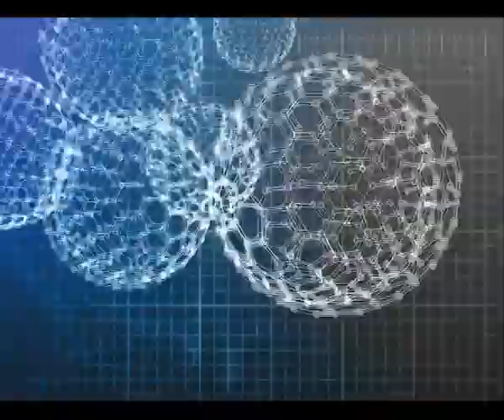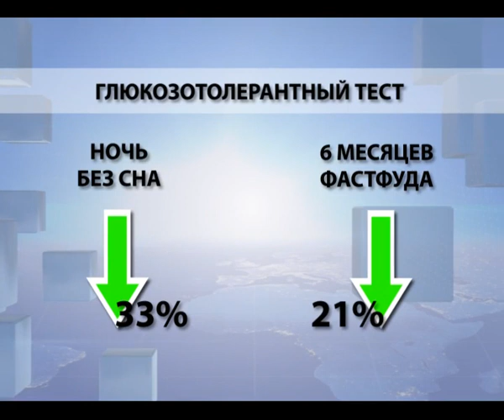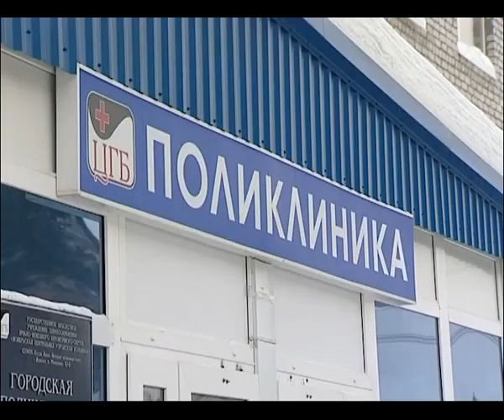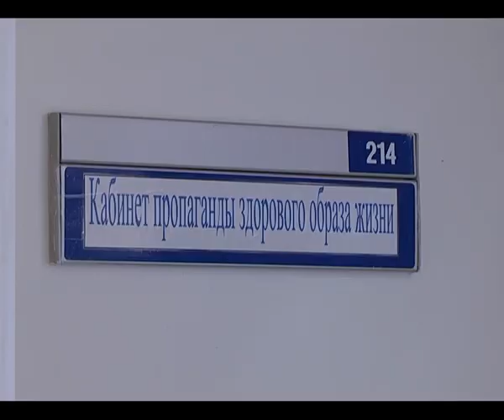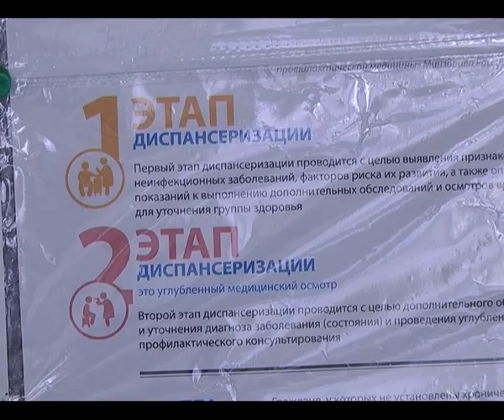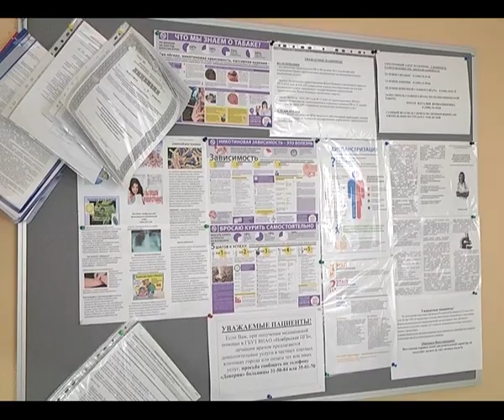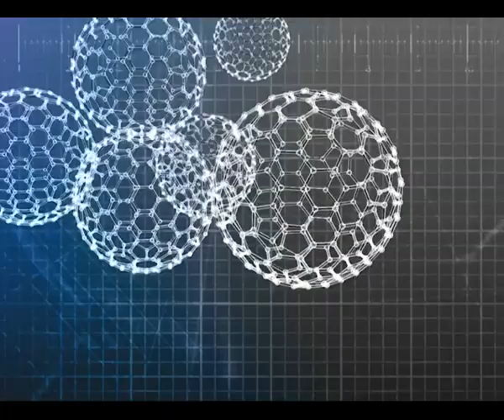11.11.2015 Здоровый интерес Е.Бутовская